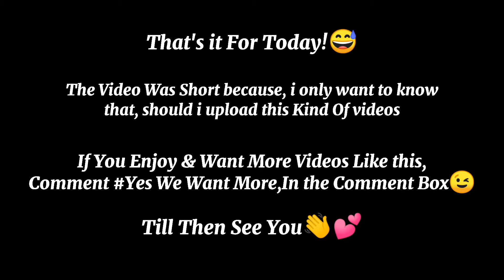ASMRs Eating Indian Food ❤️ || Mukbang Compilation 🔥